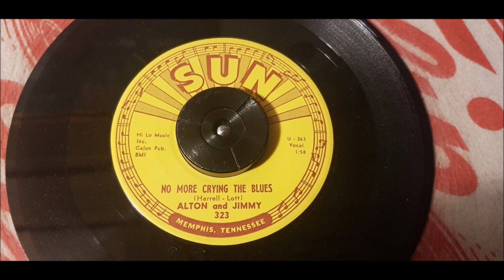Alton And Jimmy - No More Crying The Blues - 1959 Rockabilly - SUN 323